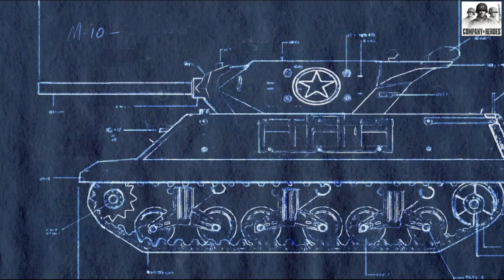▼ カンパニーオブヒーローズ ノルマンディー上陸作戦編 #11 米独戦車対決「ドイツ軍中型戦車パンターvsシャーマン」-中級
今回はカンパニーオブヒーローズをプレイしていきたいと思います。
初心者ですので、アドバイスなどいただけると助かります。

今回のステージでは主に対戦車戦をこなしていきます。
ドイツ軍は中型戦車パンターに装甲戦車などが配備されています。
一方プレイヤー側は、シャーマンに加えて、M10駆逐戦車が配備可能でした。
パンターと１対１で正面から撃ち合っても勝ち目がないので、パンターを相手にする場合には、必ず複数で勝負し、ダメージが半分ほど蓄積したら後退して修理することを心がけて攻略しています。
最後にパンターが司令部に突入してくるピンチがありましたが、事前に戦車止めなどをしっかり配置しておいたおかげで、蹂躙されずに済み、堪えている間に逆に撃破することができました。